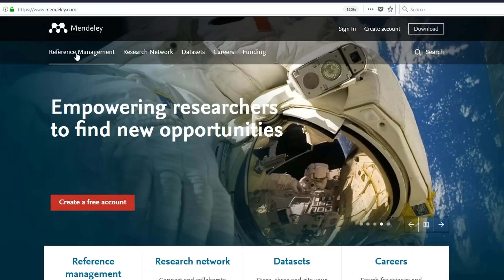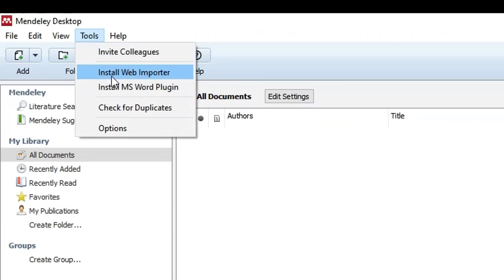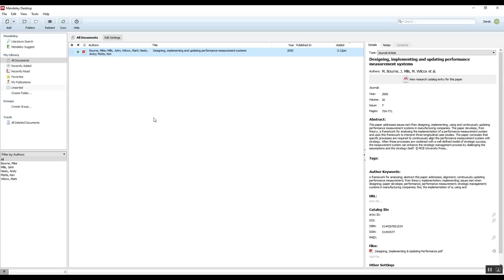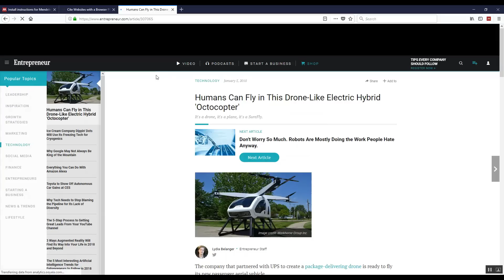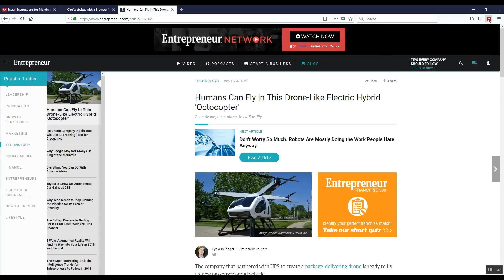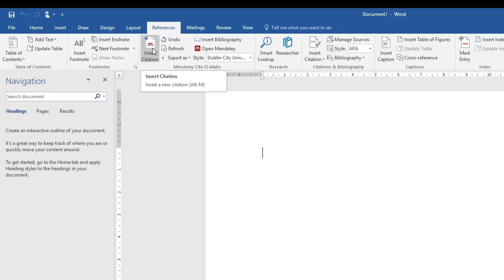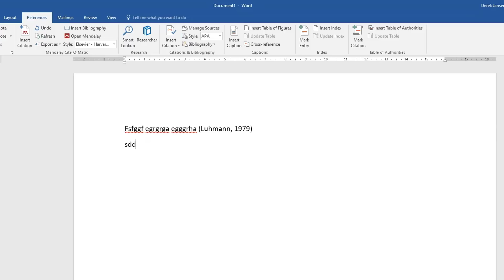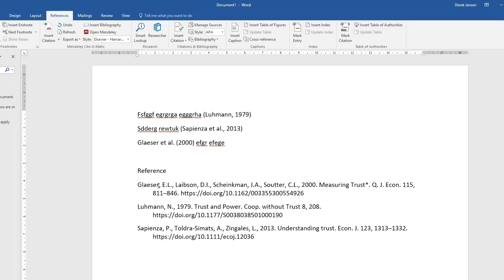How to use Mendeley Desktop, Web Importer & MS Word Plugin (Full Tutorial)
Learn how to use Mendeley Desktop, Web Importer & MS Word Plugin to manage your references and citations with ease. This tutorial walks you through the process step by step, from installation to citation in Word.

Covered in this video:

00:00 Intro & Overview
00:45 - Installation & Setup
01:35 - Reference Building
06:27 - Citation & Bibliography Creation
08:51 - Inserting a reference list
09:25 - Recap

Installation & Setup:
- How to install Mendeley Desktop
- How to install Mendeley Web Importer
- How to install the Mendeley MS Word Plugin

Tutorial - Reference Building:
- How to populate Mendeley using drag & drop
- How to populate Mendeley using Mendeley literature search
- How to populate Mendeley using Web Importer
- How to populate Mendeley using manual entry

Tutorial - Citation & Bibliography Creation:
- How to change the reference style in Word
- How to add new reference styles in Word
- How to insert citations in Word
- How to edit citations to give the author the leading voice
- How to create a reference list/bibliography